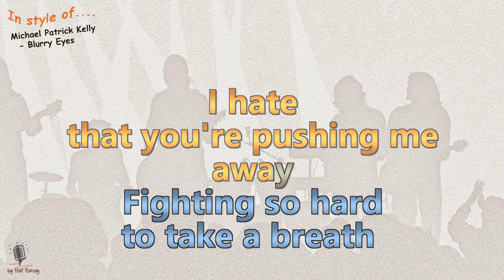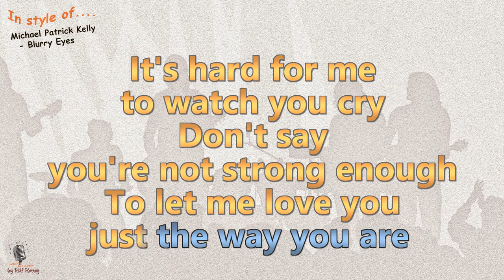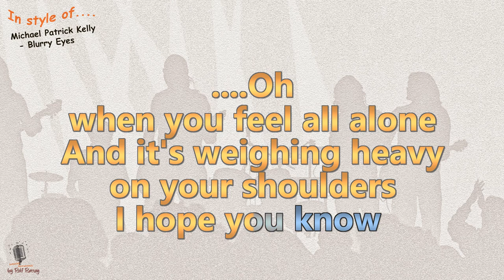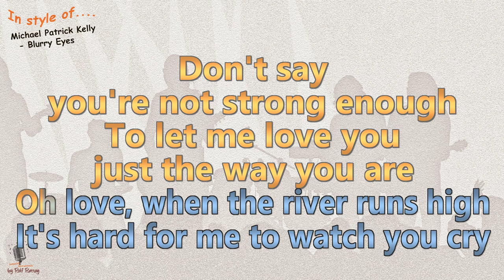Michael Patrick Kelly - Blurry Eyes - Instrumental and Karaoke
In style of Michael Patrick Kelly -  Blurry Eyes - Instrumental and Karaoke
That is a Playback and not the Original